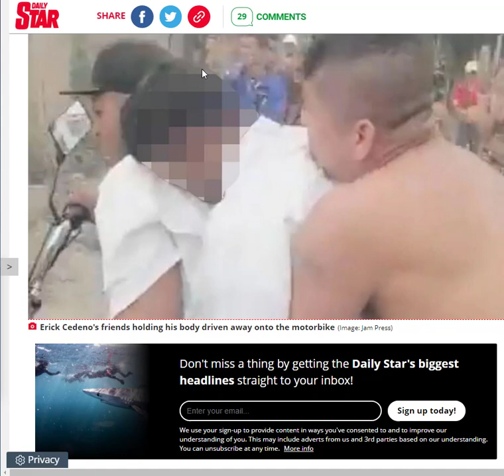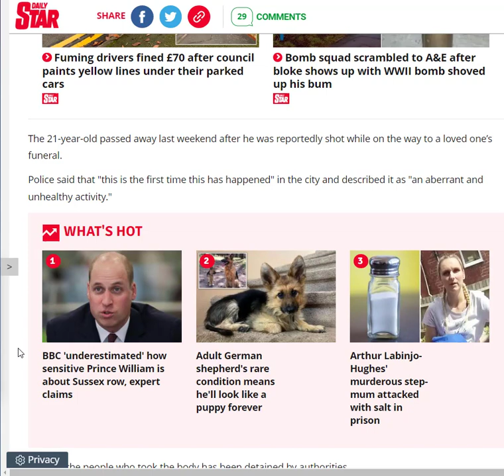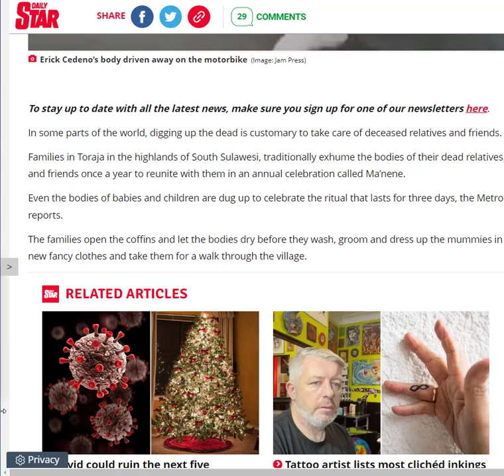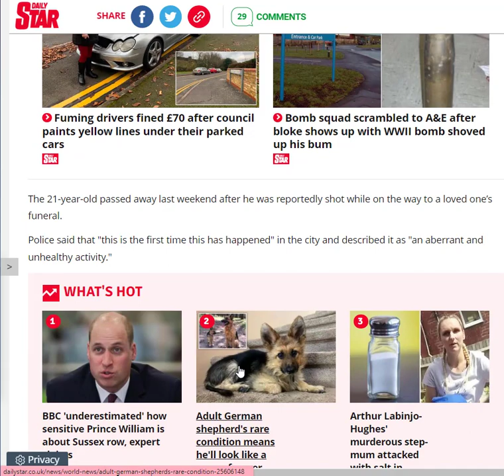DEAD Man Taken For Motorcycle Ride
Pals yank dead friend out of his coffin to take him on one last macabre motorcycle ride